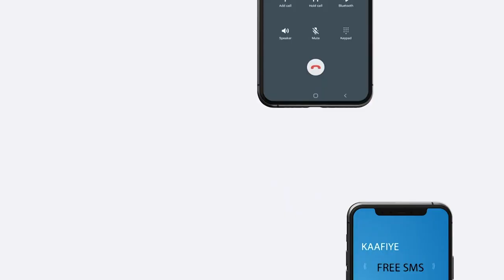DFS oo soo dhaweysay Go'aankii Golaha Ammaanka Qaramada Midoobay hirgalinayo EE ATMIS.